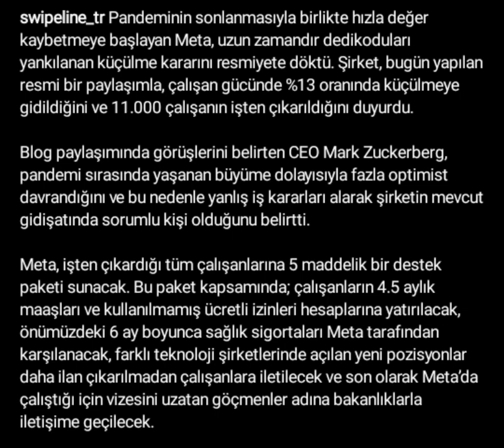Meta, 11.000 çalışanını işten çıkardı.